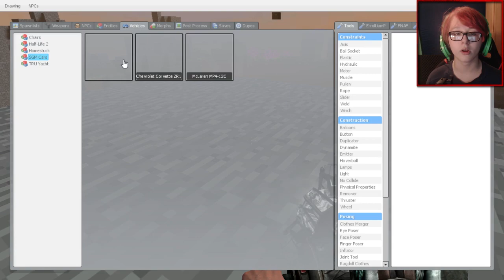FNAF Gmod | FUNTIME FOXY IN MINECRAFT (FNAF Garry's Mod)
FNAF Gmod | FUNTIME FOXY IN MINECRAFT (FNAF Garry's Mod)  w/ ZombieWarsSMT.

In FNAF Sister Location ZombieWarsSMT must be able to figure out the secrets of the Baby animatronic and the secrets it contains! Join ZombieWarsSMT as he discovers what secrets Five Nights at Freddy's Sister Location actually contains and the lore and story of the game. With new Scottgames teasers and FNAF World Update 3 we will be able to figure out everything we need to know about the baby animatronic and even Funtime Foxy and Funtime Freddy! There's lots of speculation for Five Nights at Freddy's Sister Location; especially since the Funtime Foxy mangle animatronic returns! Funtime Foxy is the fixed version of Mangle the fox from Five Nights at Freddy's 2 that was released in 2014. This is really interesting because it's a new game and that probably means it will contain more lore!

FNAF Sister location is created by Scott Cawthon and will be releasing really soon! If you're hyped comment down below your theories and ideas for the game and what you think the story of the game is about and what the mechanics of the game will mean or be. When does Five Nights at Freddy's Sister Location take place? Is Funtime Foxy really mangle? Is Funtime Freddy even Toy Freddy? We'll just have to find out until it comes out or until someone in the comments creates the best theories of all time! If you have a theory, like I said don't be shy to comment! I would really like to cover your theories and ideas about the game on the channel! Thank you and stay hyped for Scott Cawthon's Five Nights at Freddy's new FNAF 5 game!